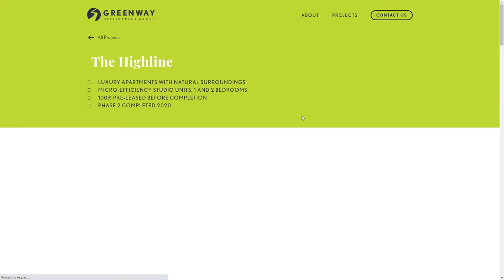Greenway Development Group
Greenway Development Group By MostlySerious From United States
Greenway Development Group facilitates every resource it takes to plan and create high-quality developments, from site selection to design and construction to property management.